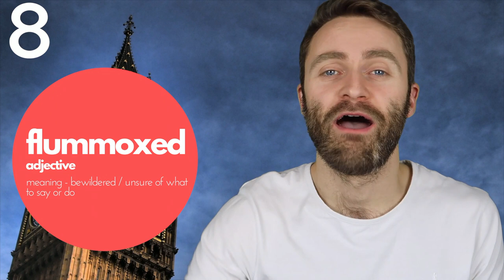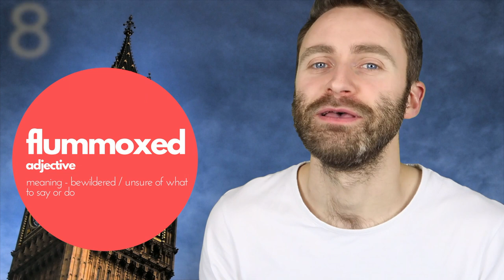My Top 10 Favourite English Words EVER!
Here are my top ten favourite English words ever! I have chosen them because they either sound fun to say or I love the meaning of them.

Do you want to improve your listening? Sign up to Audible for a free 30 day trial